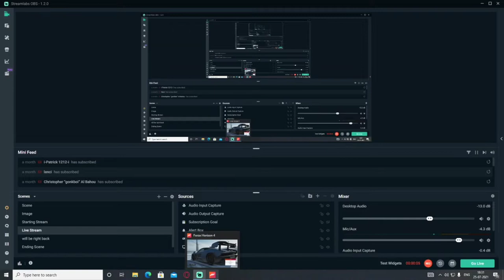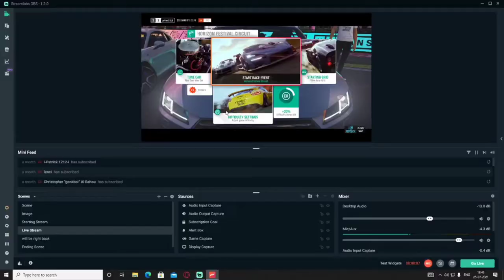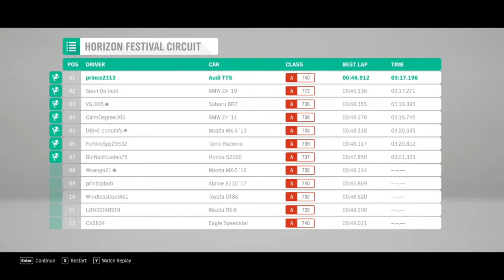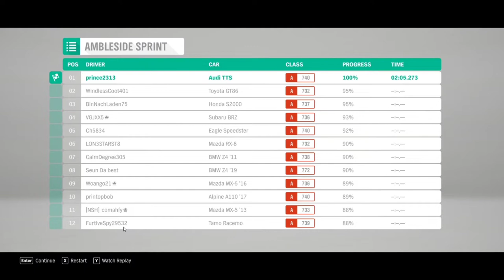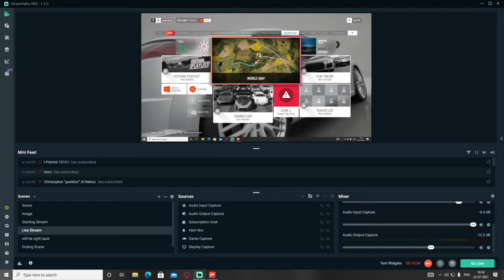Forza Horizon 4 - Gameplay Walkthrough Part 1 - Full Game [1080 60FPS ]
About Me
.Prajwal. R (Major Prince)
.24
 Karnataka

🙏 Hello! this is me MAJOR PRINCE here to entertain you with games and FUN   . I like to play games like STORY MODE GAMES,MULTIPLAYER GAMES & ALOT MORE !🙏

Forza Horizon 4 Gameplay Walkthrough Full Game  PC  1080p 60fps HD let's play playthrough review guide
Showcasing all cutscenes movie edition, all boss races, side missions, upgrades, outfits / costumes, best moments, final boss and true ending, all cars, all events, secrets & more.